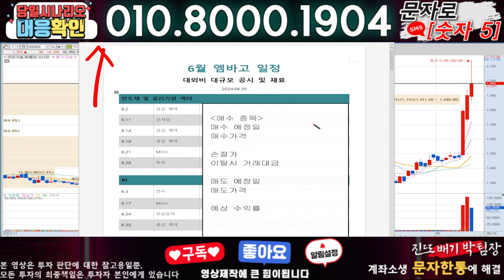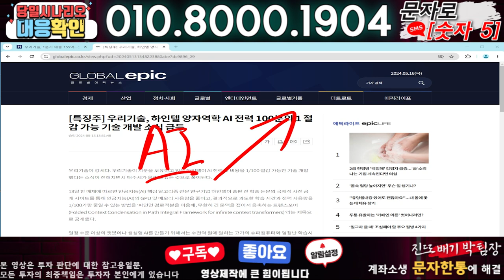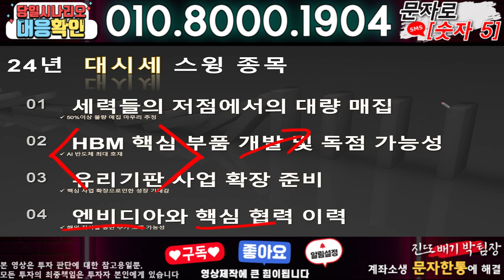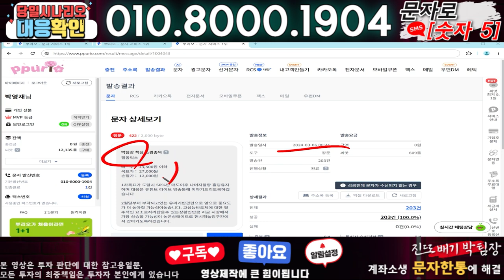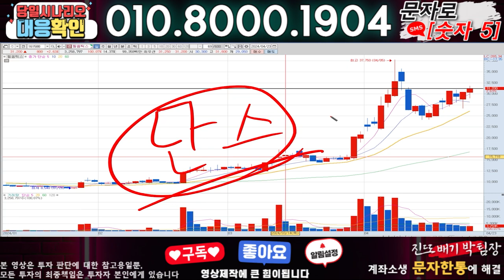우리기술 ) 3분전 기습속보-공식입장발표!! 무슨일인가?